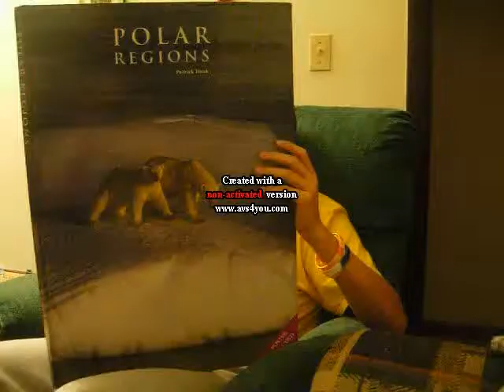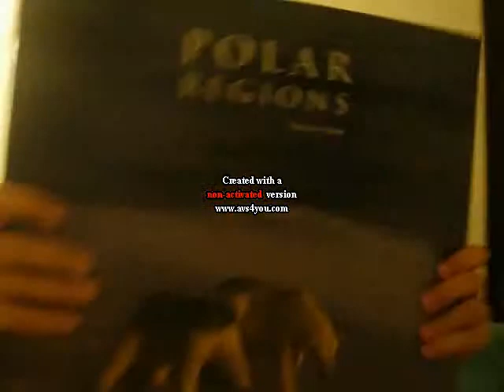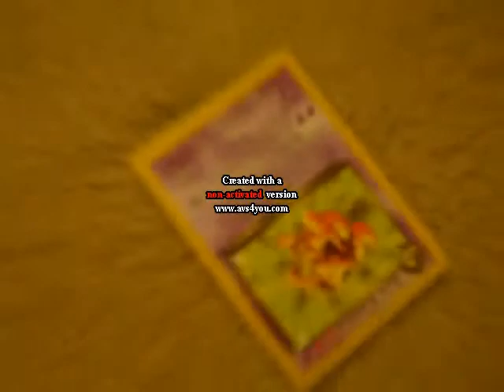Sham Wow!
a video i did for an English project